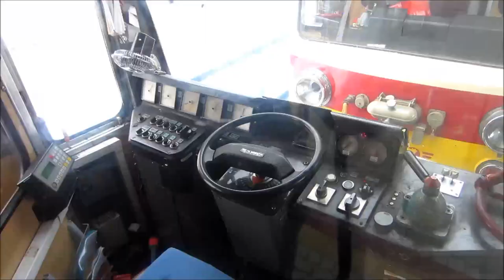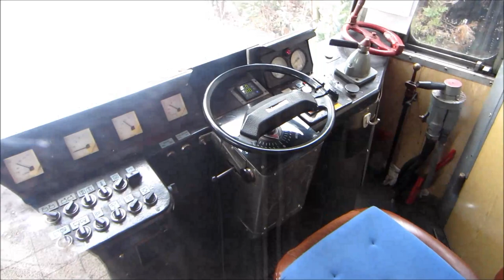Tříkrálová električka na úzkokolejce Trenč. Teplá - Trenč. Teplice